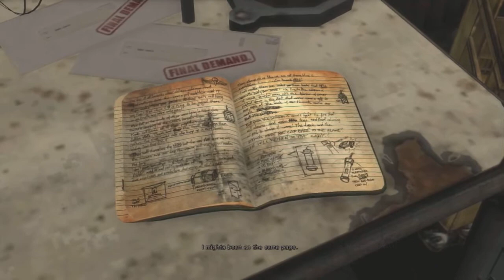Max Payne 3 Playthrough Part 8 (HD)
NEXT PART Scotch, Pills, Killing and passing out...And that's on a good day. Join me In my BulletTime(tm) filled adventure to shoot every minority In Brazil In Max Payne 3!